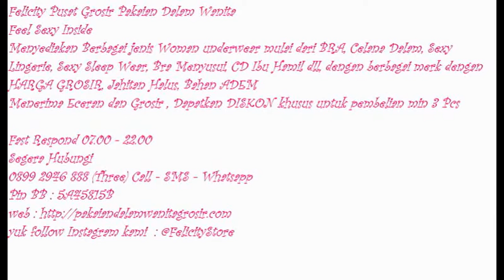Toko Pakaian dalam wanita, Toko Pakaian Dalam Wanita Online, 0899 2946 888 (Three)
Segera Hubungi
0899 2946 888 (Three) Call - SMS - Whatsapp
Pin BB : 5A45815B